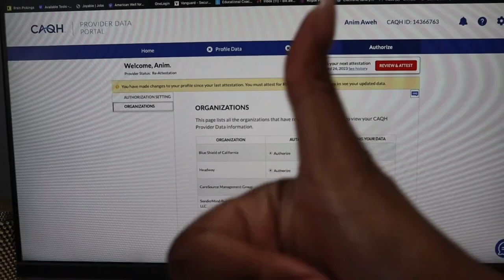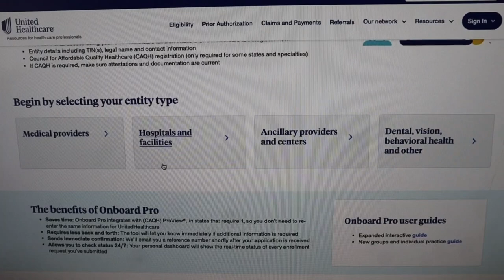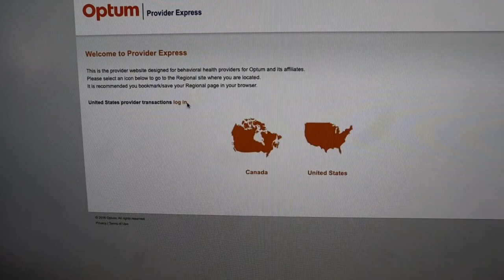Mastering Insurance Credentialing: A Step-by-Step Guide for Therapists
This guide will teach you everything you need about insurance credentialing for mental health providers. We'll cover topics like what insurance companies are looking for, what resources you need, and how to get started.

If you're interested in insurance credentialing for mental health providers, this guide is for you! We'll teach you everything you need to know to get started, from start to finish. So be sure to check it out!

✅ Please watch this videos also if you are interested 🙏🙏🙏

Anim Aweh